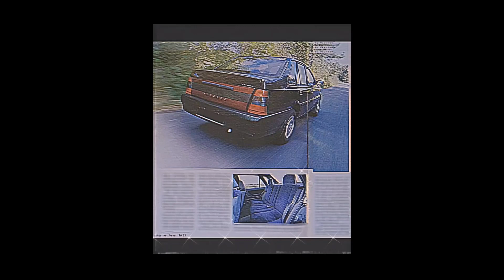[FREE BEAT] one way road (A$AP Rocky type beat x j dilla) | coldstreet beats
BPM: 105

CHECK OUT THE OUTRO

or
@coldstreet_beats on instagram
(it's possible to make custom beats on request)

Absolutely ANY USE of my beats REQUIRE CREDIT  (prod. coldstreet beats). Any social media use of my beats require credit to me IN THE CAPTION @coldstreet_beats

All rights are owned by me.

0:00 Intro
0:34 Main
1:59 Transition
2:08 Outro